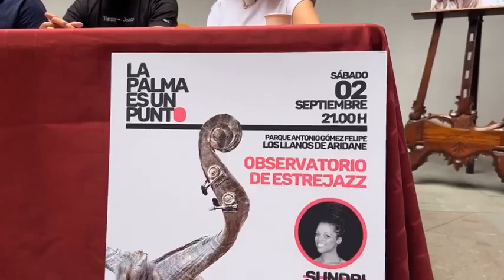Presentación del festival ‘La Palma es un Punto’..🎤🎤